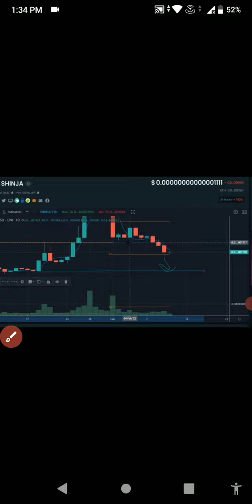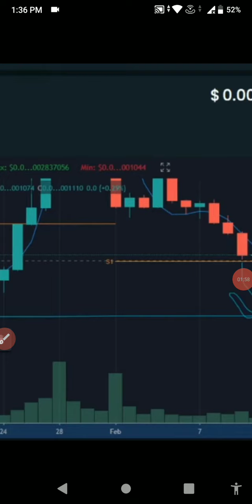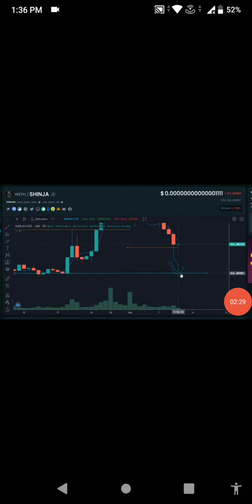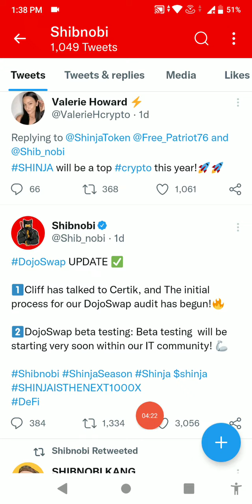Shibnobi (Shinja) Coin Price Prediction 2022🤑 | Shinja Coin News Today | Shinja Inu Coin listing 🔥 🚀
Shinja coin | Shinja coin is very Bullish | Shinja coin kill 3 zero | 1000X soon

Shinobi | Shinja | Shinobi Coin | Shinja price prediction | Shinobi coin news today | shinobi ninja coin

Hello friends! This is purely an Indian channel and we aim to show the latest news on cryptocurrencies and defi blockchain.

SHINJA[SHIBNOBI] Listing 5  exchanges in Next 5 weeks .